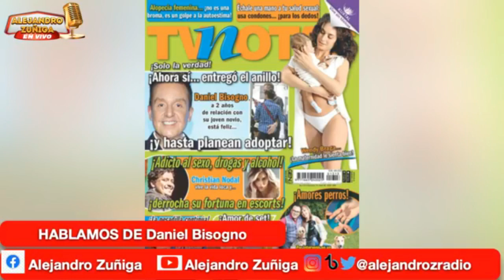Daniel Bisogno HUNDIRA a quien se lo merece